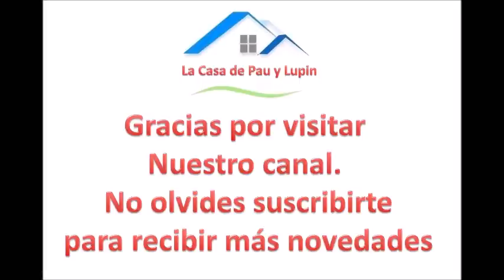Sandalias tejidas con macramé